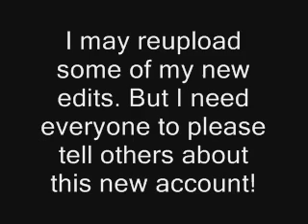nyc2049 is no longer. Fuck this shit! This is my new account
Do I even need to explain? What's the point of editing anymore?